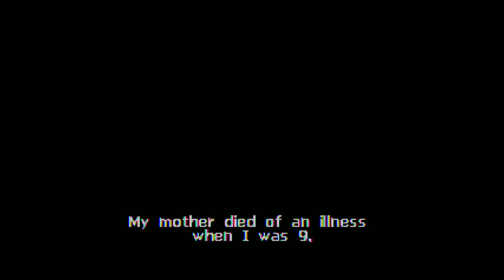RetroBoots - Blaster Master: Blasting Again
This isn't your dad's Blaster Master. No. No...